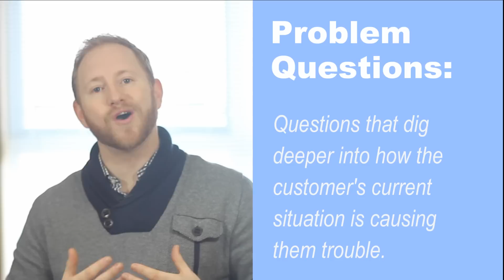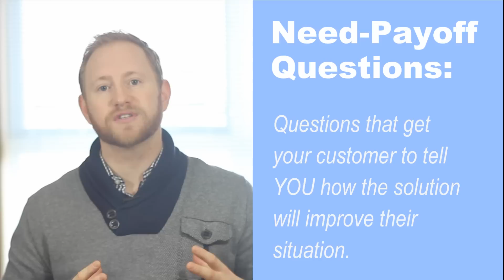SPIN Selling Explained #1/4: Asking the BEST Sales Questions Overview - Joe Girard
SPIN selling still works! Yes, there are some changes in today's sales conversation, but the SPIN method is actually rooted in solid foundations that are all about digging deeper. In this SPIN Selling summary, I hope to help simplify this methodology for you.

SPIN Selling #1 gives you a general overview with examples
SPIN Selling #2 which goes deeper into Implication questions...
SPIN Selling #3 shows you how to apply questions in a 3-part sales conversation framework.
SPIN Selling #4 - Customer psychology and how questions help eliminate objections

The SPIN Selling Book by Neil Rackham is one of the best guides on sales tips ever. And it still works today (with some tweaks).

Download my FREE "Asking the Best Sales Questions" Guide which goes deeper into the SPIN questions as well as 9 more you can customize.

Access the FREE training on the 3 Keys to High Performing Sales Teams

In my post, I wrote out the SPIN Selling methodology for asking the BEST Sales questions.  I had so many people ask for more, I put this video together.

In the post, I cover more details on building your OWN questions for sales success as well as examples and worksheets. Enjoy!

If you want to get in touch with me and get help training you or your team on SPIN selling or anything sales, go to this

Hey, I'm Joe Girard with Change Grow Achieve and I'm solely focused on helping you and your teams win. I've been coaching and consulting companies all over the world and have done speaking for a number of global brands at their sales conferences. I work every day with clients in the trenches, coaching them face to face and online. Everyone can get better at selling.

I've been at this for almost two decades still just scratching the surface of what makes people tick, how to deal with the changing nature of customers, & sales in this increasingly complex digital age. The past few years I've focused on helping my clients build playbooks and conversation roadmaps.

All without having to be a "Salesy Weirdo."

I want to help you win at selling and feel good about helping more of your customers. If you you're looking for a "crush it, kill it, close it, hustle harder" kinda sales guy, you're in the wrong place. I'm sick of that "sales bro" mentality. If you know you can do more and want to level up, let's do this. Together. My goal is to help you simplify selling and have fun.

I'm just looking for cool clients and cool projects. Simple.

Want some more resources?